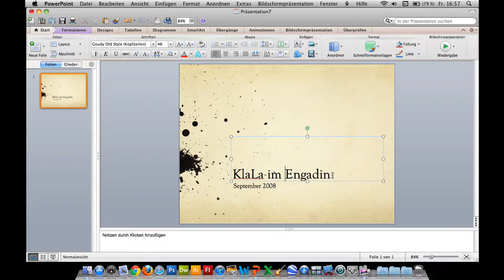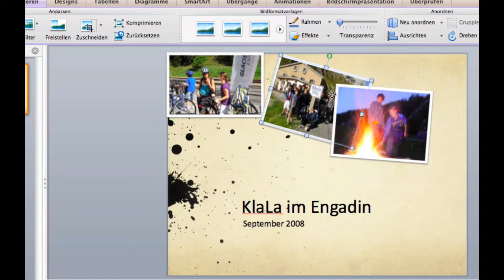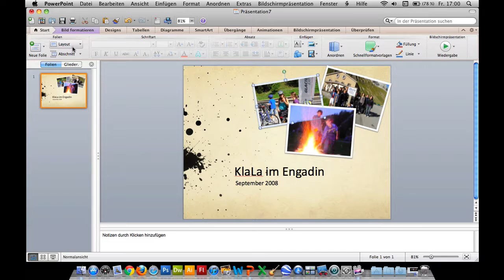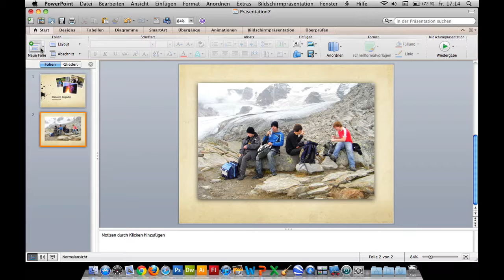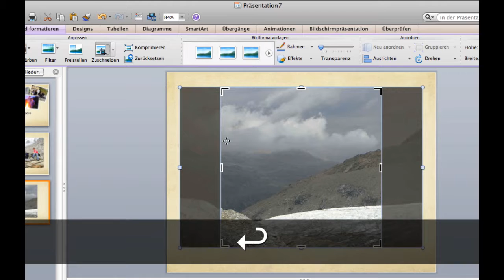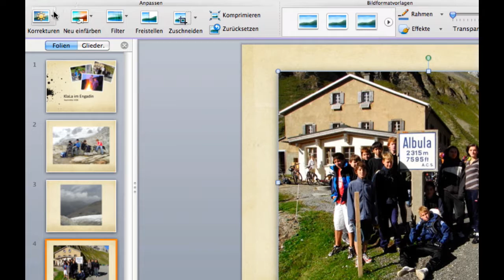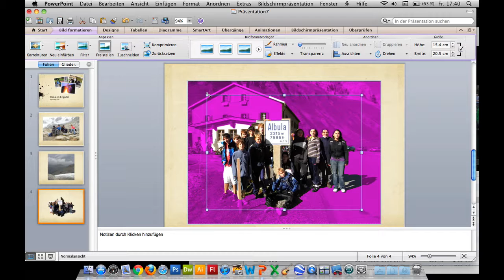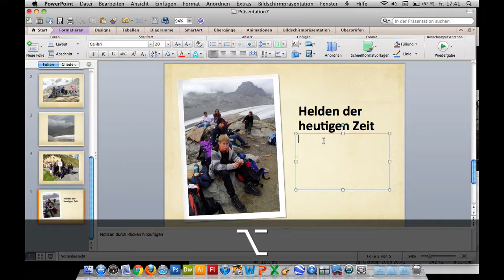Kurs Microsoft Powerpoint 2011 Mac: 42 Tipps und Tricks Bildeffekte